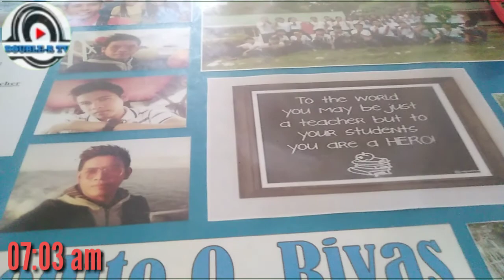Tara! Pasyal tayo sa School ko | Double-R TV PH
Hello guys, in this video ipapakita ko sa inyo ang daan na aking tinatahak papunta sa school na tinuturuan ko. BTW isa po pala akong teacher sa HighSchool sana'y magustuhan ninyo ang video na ito.

TRAVELS & ADVENTURE